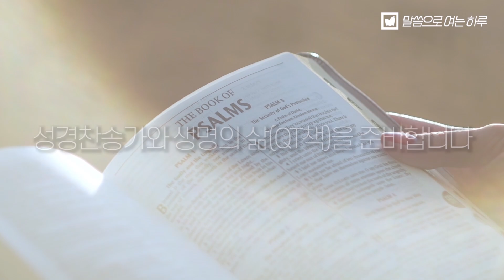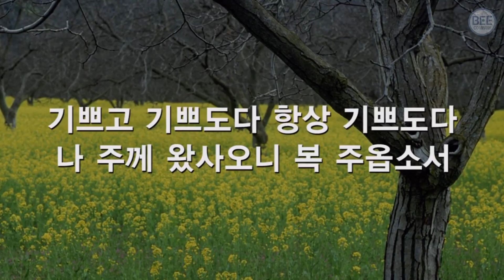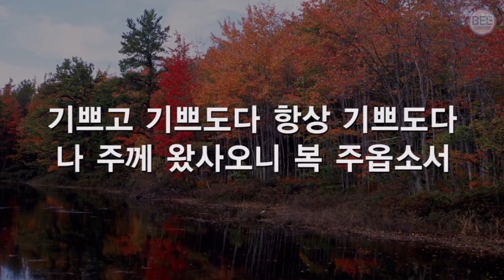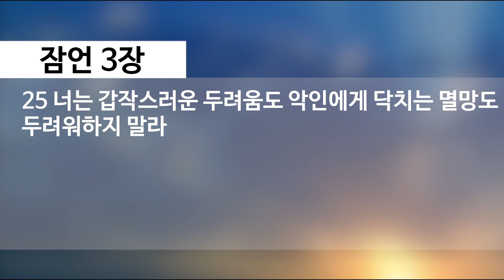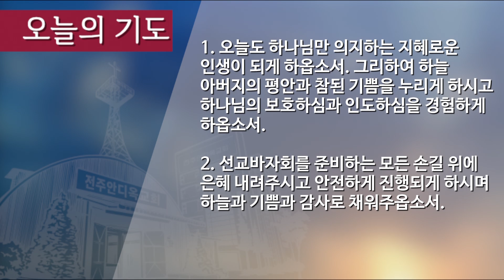말씀으로 여는 하루_10월 5일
잠언 3:11-26
제목: 다른 무엇보다 소중한 지혜
설교: 김다빈 목사